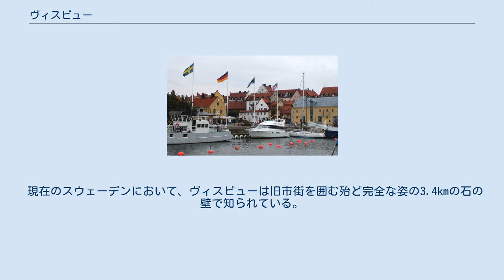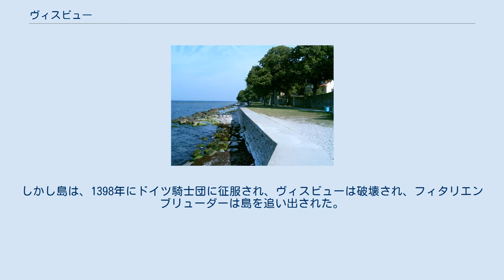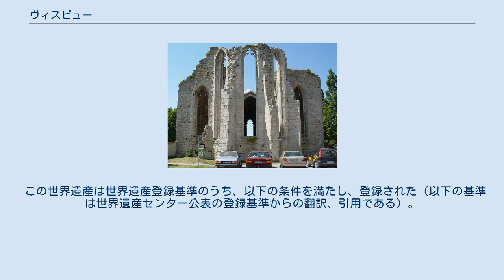ヴィスビュー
アルブレクト_(スウェーデン王)
ヴィスビュー（Visby [ˈviːsbʏ]）はゴットランド島に位置するスウェーデン王国南東部の都市である。
10世紀に建設され、そのころの遺跡で国際的に有名。
ゴットランド県とゴットランド市の中心都市である。
英語発音に近いヴィスビーと表記される場合もある。
 現在のスウェーデンにおいて、ヴィスビューは旧市街を囲む殆ど完全な姿の3.4kmの石の壁で知られている。
この壁は"Ringmuren"（輪壁）と呼ばれる。
 ヴィスビューの輪壁 12世紀から14世紀の間、ヴィスビューはハンザ同盟の重要な中心地の一つだった。
 バルト海沿岸のキリスト教化（北方十字軍）のさなかの1200年頃、この都市を母都市としてリガが建設された。
 1389年にスウェーデン王を追われたアルブレヒトは、海賊集団のフィタリエンブリューダーを雇いれ、ゴットランドを征服しヴィスビューに本拠地を築いた。
しかし島は、1398年にドイツ騎士団に征服され、ヴィスビューは破壊され、フィタリエンブリューダーは島を追い出された。
島がドイツ騎士団によって占領された後、ランズティングの権威は相次いで損なわれていった。
その後、エーリク・ア・ポンメルンに売却され、1449年以降デンマークの知事によって統治された。
 ゴットランドは、ブレムセブルーの和議の後三百年間デンマークの占領から、1645年にスウェーデン領となった。
ヴィスビューは要塞であり、近年までは軍事基地の中心地でもあった。
冷戦期は、一般人の立ち入りが制限された一種の閉鎖都市だった。
 ハンザ同盟都市の歴史的な町並みはユネスコの世界遺産へ登録された。